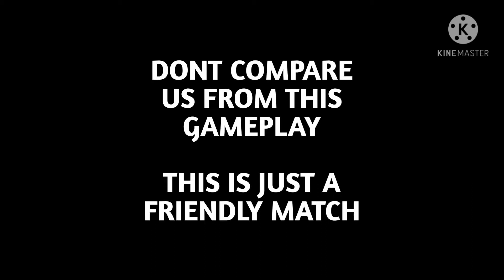GAMER FAIZ VS GAMER SHAHUL_ Insane 1v1 battle_ Who Will Win_ GAMER FAIZ_ Faiz Anvar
This is just a friendly match

see you all I the next video till that Bye!!